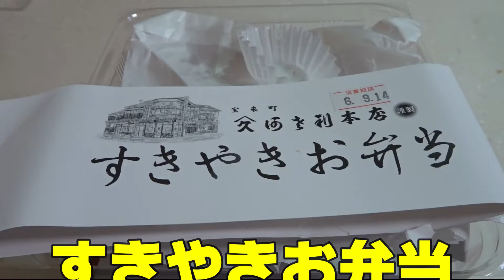大行列🍱すきやき弁当！函館の老舗すき焼き「阿佐利本店」に行きました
▼すき焼き 阿佐利本店（函館市宝来町）

₁₆₉